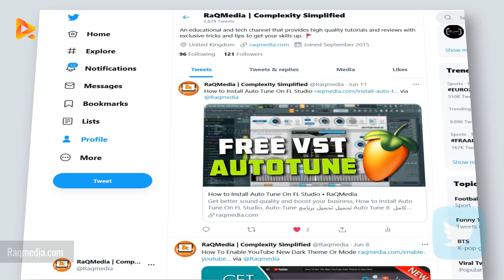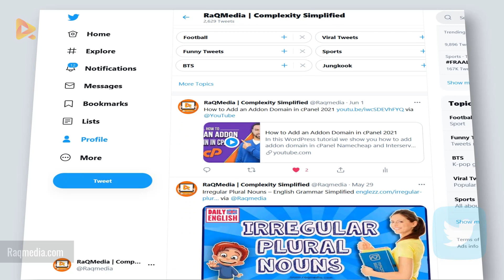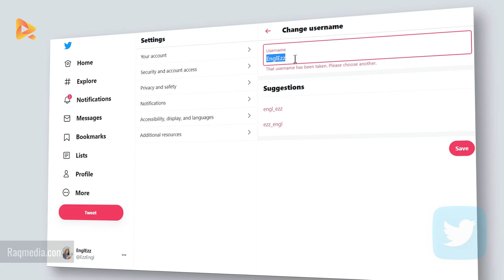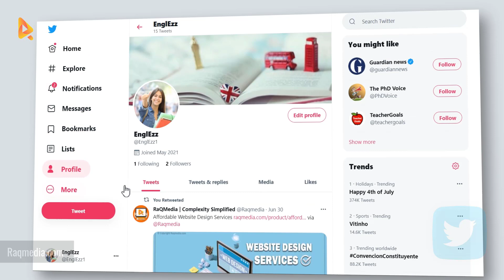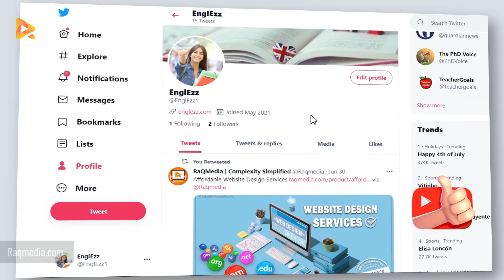How To Change Your Twitter Display Name and @ Handle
In this Twitter tutorial we show you how to change your twitter display name and @ handle. This is how to change your twitter username or account name & fix twitter username problem.

Easily change your Twitter display name (username) and @handle. You can do this by going to the settings in your profile you can change both your Twitter display name and handle very easily. how to change your twitter username on iPhone to get twitter username ideas. Learn how to change twitter @ name.